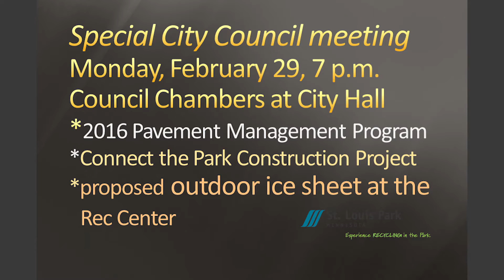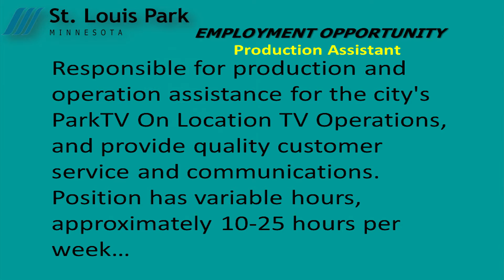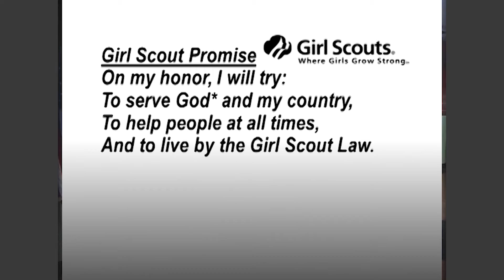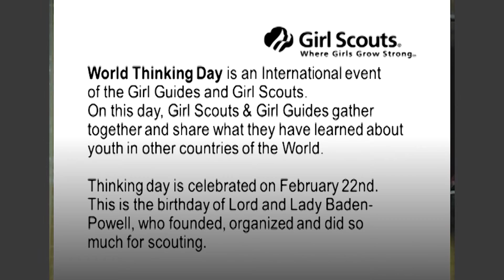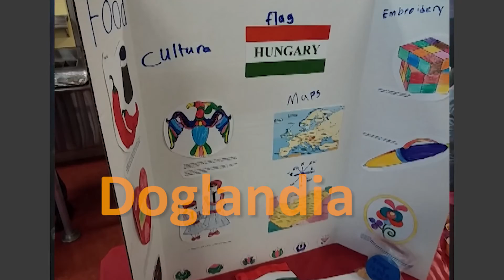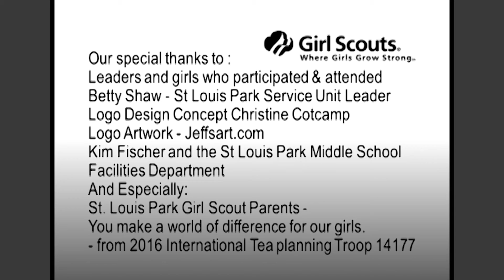Life in the Park February 25, 2016 HD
News and events for St. Louis Park, Minnesota
On Life in the Park this week SWLRT moves a step closer…It’s time for the State of the City…and it’s tea time in the Park, plus much more